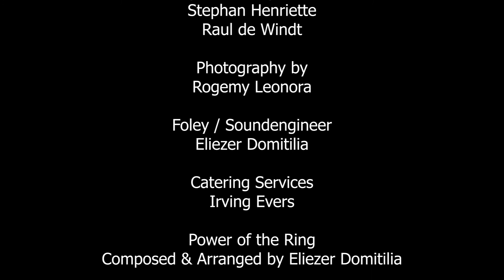A010 - Power of the Ring by JMH Studio (Martial Arts)